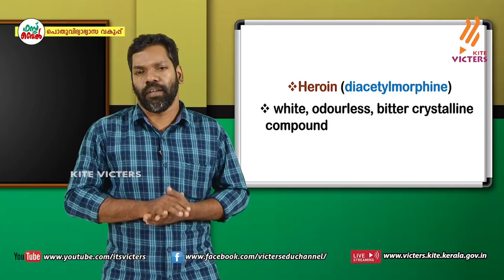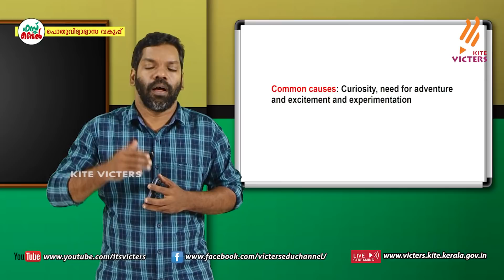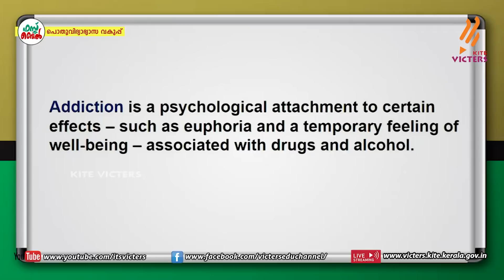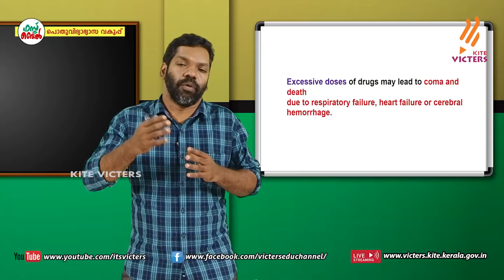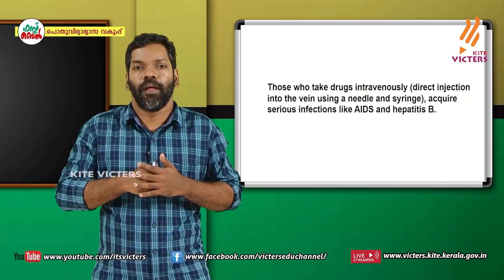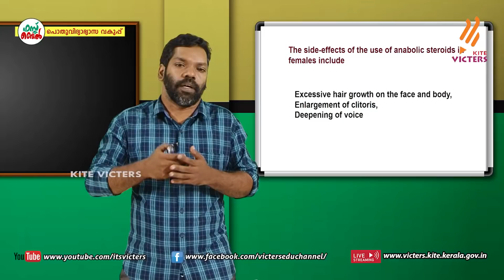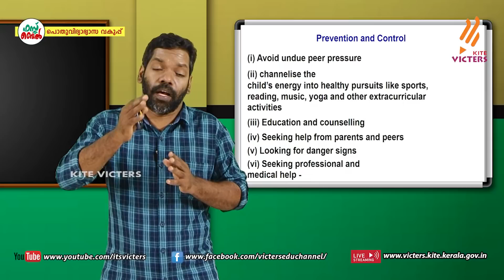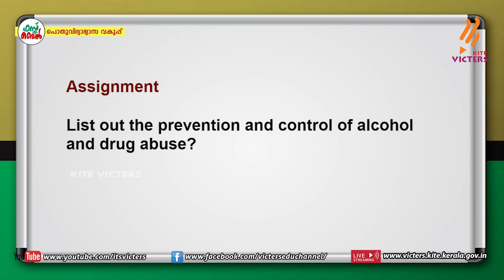KITE VICTERS Plus Two Zoology Class 46 (First Bell-ഫസ്റ്റ് ബെല്‍)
സംസ്ഥാനത്തെ സ്‌കൂൾ കുട്ടികൾക്ക് സാങ്കേതിക സൗകര്യങ്ങൾ പ്രയോജനപ്പെടുത്തിക്കൊണ്ടു കൈറ്റ് വിക്ടേഴ്സ് ചാനല്‍ സംപ്രേഷണം ചെയ്ത Plus Two Zoology Class 46 (First Bell-ഫസ്റ്റ് ബെല്‍) First Bell.more page’s face book Instagram you tube web @itsvicters